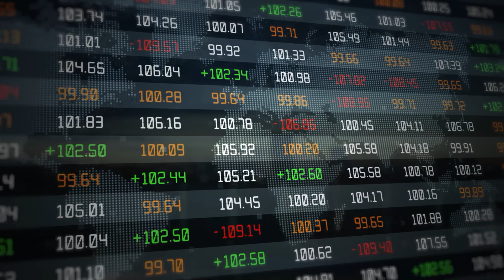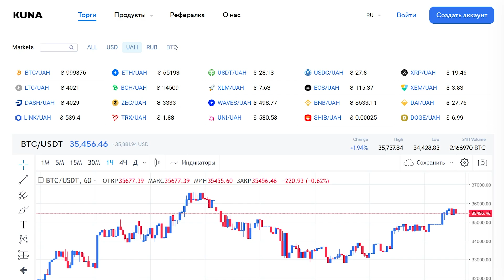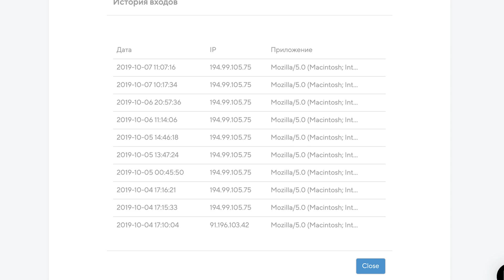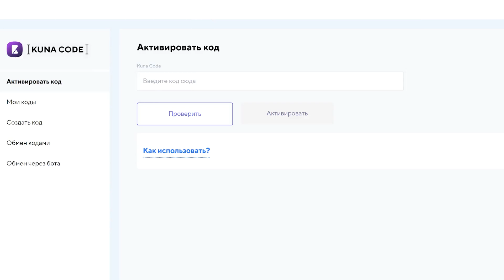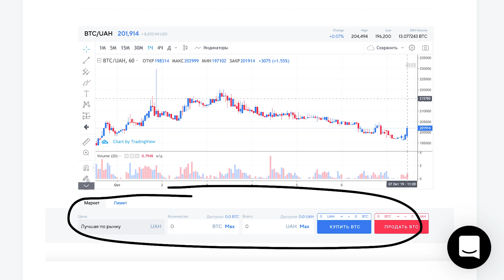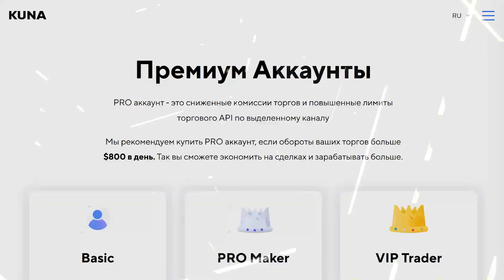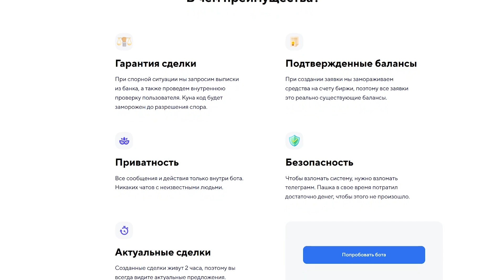🔴 Kuna Exchange – Украинская Биржа Криптовалют! 🔔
Kuna Exchange – украинская биржа криптовалют, запущенная в 2016 году главой инициативной группы Bitcoin License Ukraine и со-основателем Bitcoin Foundation Ukraine, Михаилом Чобаняном. Площадка ориентирована на трейдеров из Украины и других стран СНГ. Отлично подходит для новичков, благодаря своему простому функционалу. Есть внутренний токен биржи KUN.

Команда позиционирует свой проект, как лучший способ покупки и продажи криптовалюты в Восточной Европе.
Основная стратегия развития украинской биржи Kuna Exchange направлена на создание удобной торговли, а также внедрении разнообразных проектов для внутреннего и внешнего рынка Украины.

На текущий момент Kuna io насчитывает более 43 000 пользователей и имеет суточный оборот более миллиона долларов. KUNA предоставляет возможность торговать на 42 парах, при этом основным активом, с которым работает биржа, является пара BTC/UAH.

⏱ Тайм-код:⏱
📌 Введение: 0:00- 0:37
📌 О проекте: 0:37- 1:49
📌 Регистрация на бирже: 1:49- 2:15
📌 Настройка параметров безопасности: 2:15- 2:35
📌 Личный кабинет: 2:35- 3:32
📌 Покупка криптовалюты: 3:32- 4:46
📌 Комиссия и лимиты: 4:46- 5:27
📌 Приложение: 5:27- 5:50
📌 Типы аккаунтов: 5:50- 6:29
📌 Заключительная часть: 6:29- 6:52

🔸 Viber: viber://pa?chatURI=kunasupport